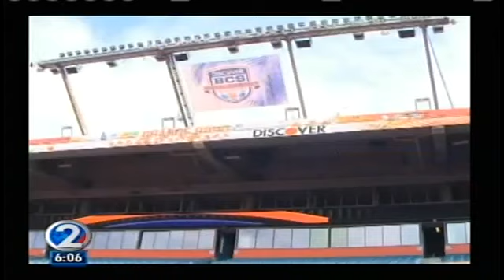3 Days away until BCS, Interview gauntlet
Saturday was media day at Sun Life Stadium in Miami. Just three days away from kickoff between Notre Dame and Alabama.